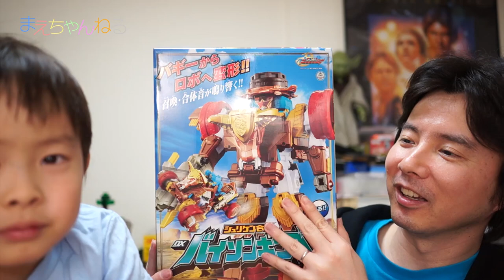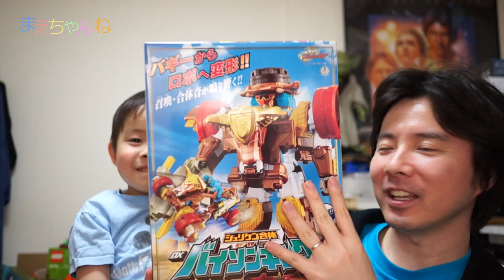ザ・カモン！ シュリケン合体 DXバイソンキング 手裏剣戦隊ニンニンジャー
手裏剣戦隊ニンニンジャーの2号ロボ DXバイソンキングを購入しました！
これは新キャラのスターニンジャーのオトモニンです。
まだスターニンジャー自体が大して明らかになっていない段階でロボがいきなり登場しましたw

オトモニン ロデオマルがバイソンキングバギーに乗り込みます。
また、ロボモードへの変形もできます！
ニンニンジャーのロボは毎回2モード変形なので楽しいですね(*^^*)

▽手裏剣戦隊ニンニンジャー シュリケン合体 DXバイソンキング（Amazon）

▽使用音楽（YouTube オーディオ ライブラリ）
・Cloud Patterns

▽撮影機材　SONY α NEX-5R（Amazon）